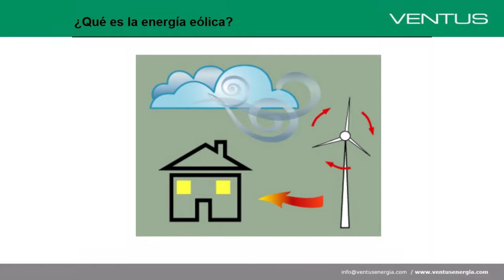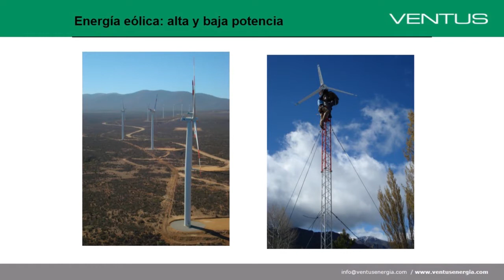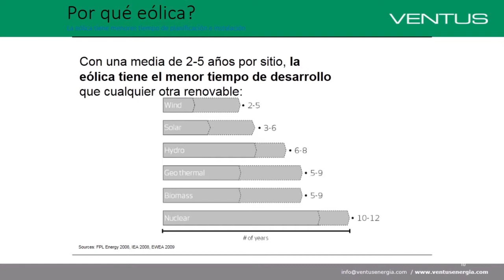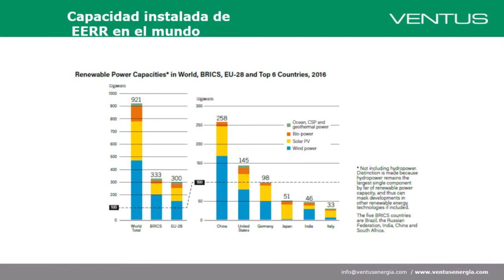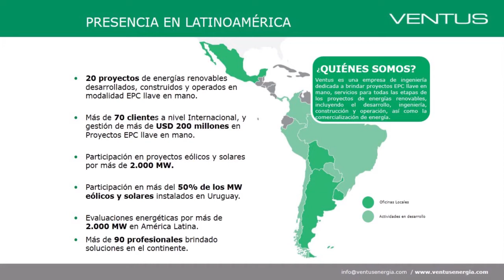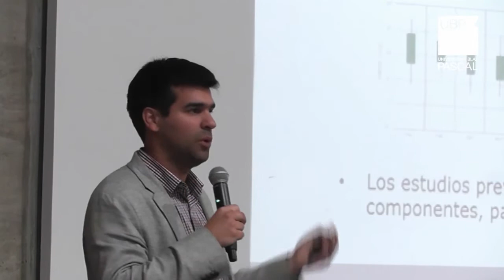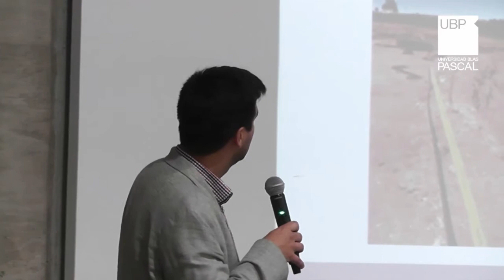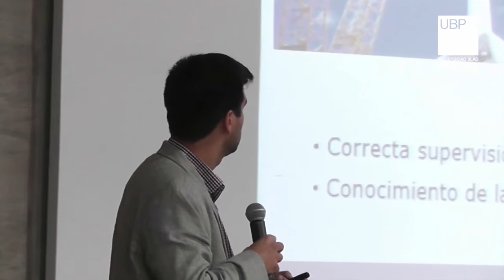Jornadas de Eficiencia Energética - Diserta: Ing. Leonardo Barragán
El 14 y el 15 de septiembre se desarrollaron en el auditorio de la Universidad Blas Pascal las primeras Jornadas de Eficiencia Energética, Energías renovables y Sustentabilidad, organizadas por la Lic. en Gestión Ambiental y la Lic. en Higiene y Seguridad Laboral con el apoyo de del Ministerio de Ciencia y Tecnología de la Provincia de Córdoba, EPEC, Air Liquide y Quantum, y la adhesión de ADEC. Exponentes de lujo compartieron su experiencia con más de 200 personas, debatieron sobre tecnologías para el cambio climático y estrategias para mejorar el consumo de energías alternativas, en aras de una mejor sustentabilidad.